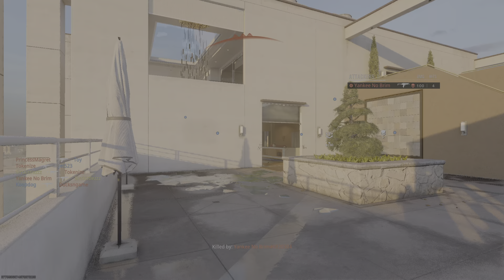Call of Duty_20240831194652